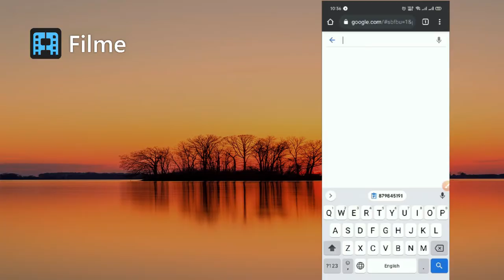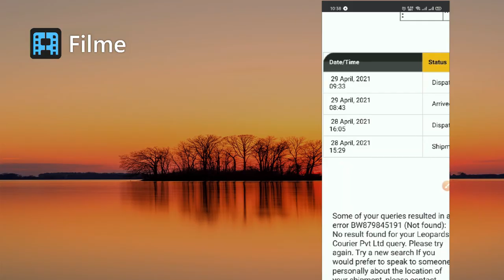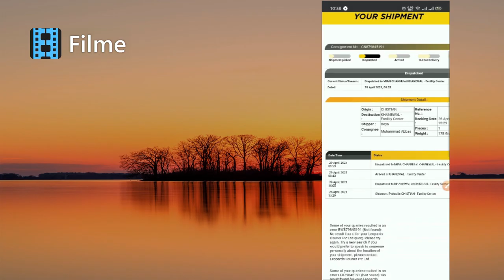How To Trace Leopards Parcel Online In Pakistan| Leopards Courier Service | LCS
Asslam.o.Alikum
In this video i have told that how to trace leopards parcel online in pakistan. Leopards have online systrem through which you can easyliy trace your order or parcel. Leopards Courier service works in pakistan. Through LCS You can check status of your order.